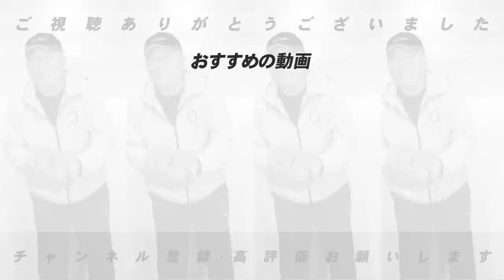第7話【神回】二人が実際に体験したプロ野球界の常識では考えられないすべらない話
第2話　打撃コーチの打順の決め方と原監督の凄すぎるミーティング

第3話　『WBCに行ってる場合ではない』坂本勇人がウカウカしていられない理由と脅威になる若手の存在

第5話「ダルビッシュみたいな投手が来ると無理‼︎」なぜデーブが円陣を組むと点数が入るのか？